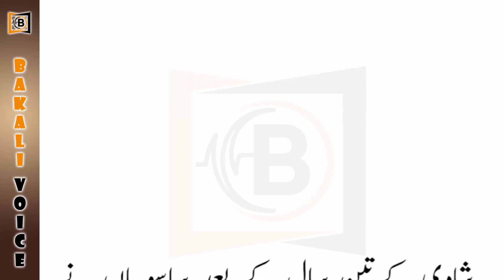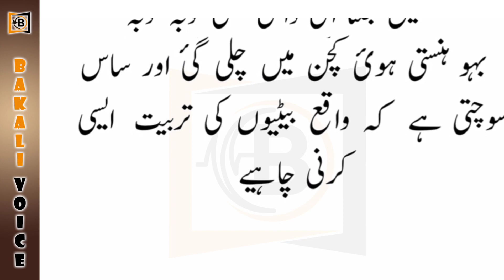Emotional and leassonable urdu story #47 | بیٹی کی تربیت سے متعلق سبق آموز تحریر